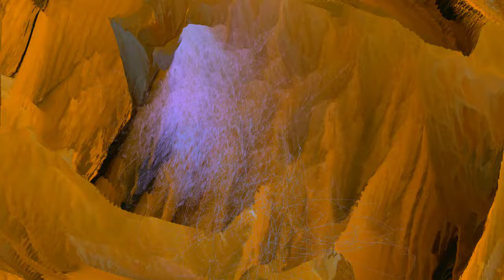Daz D - Camden Knights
The 10th track, 'Camden Knights', from my 6th album, 'Darkheart'.